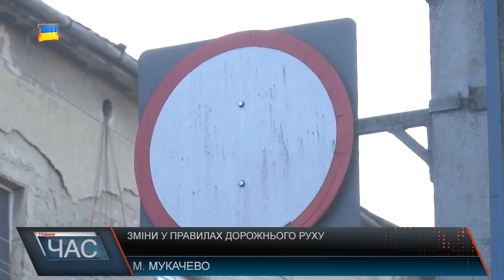З Нового року для водіїв настали певні зміни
Так, серед головних нововведень – обмеження швидкості руху в населених пунктах з 60 до 50 км/год. Саме така швидкість рекомендована Всесвітньою організацією охорони здоров’я після дослідження швидкості реакції людини в екстремальній ситуації. Заплановано суттєво збільшити штрафи за порушення ПДР. Так, за перевищення встановленої швидкості більш, ніж 50 км/год у межах населеного пункту доведеться сплатити 3400 грн, для порівняння поки діє тариф - 510 грн. Зникнення з місця ДТП каратиметься таким самим штрафом, але з можливим позбавленням права керування автівкою до 6 місяців (зараз стягується 255 грн). За кермування без прав штраф буде до 10 200 грн, а повторне порушення протягом року – від 40 800 грн (нині за таке порушення стягують лише 510 грн). Заплановано також внести зміни до порядку видачі прав – так, перше водійське посвідчення видаватиметься на два роки, а після – заміна посвідчення відбуватиметься без складання іспитів терміном на 30 років. Якщо протягом двох років у власника було зафіксовано три або більше порушень ПДР, посвідчення видається виключно зі складанням повторних іспитів. Такі нововведення у правилах дорожнього руху закарпатські водії сприймають неоднозначно.